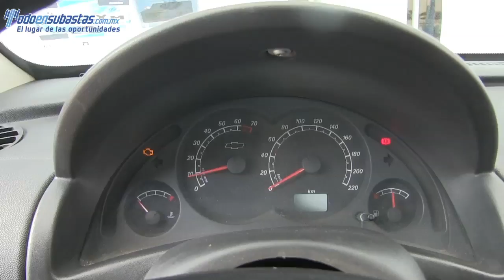163838 CHEVROLET / TORNADO / 2011